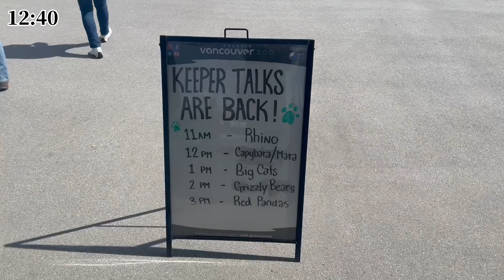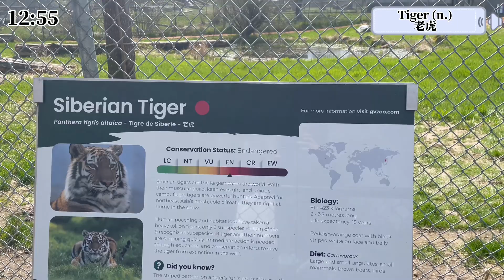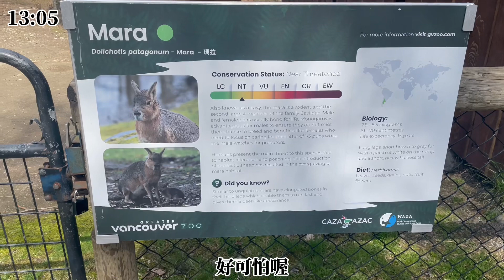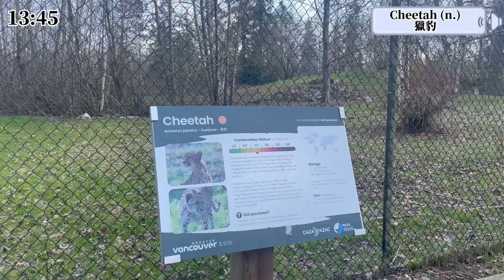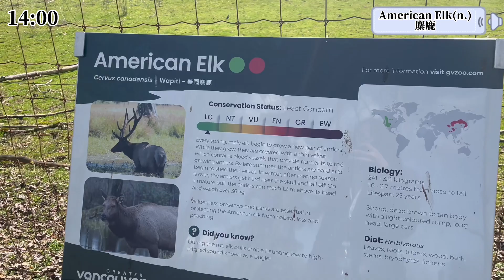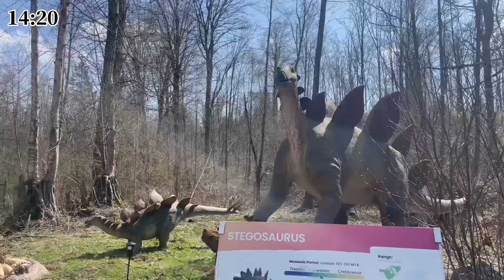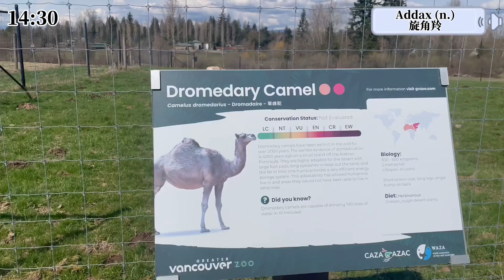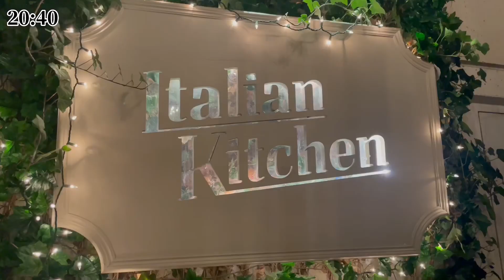溫哥華留學日常(2023) | Apr 14h | 溫哥華動物園 | 溫哥華周邊旅遊 | Greater Vancouver Zoo | 比台灣貴20倍的動物園 | 各種奇珍異獸 | 恐龍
難得的好天氣，去了一直沒機會為去的動物園
從進去到出來只有我一個人是一個人 (笑)
沒想到這個動物園有好多我沒看過的動物，覺得新鮮有趣
還運氣很好的看到了灰熊餵食秀！